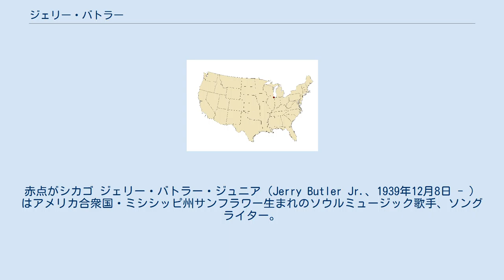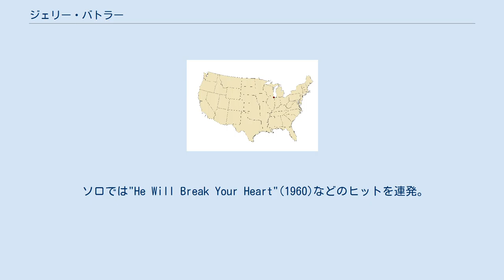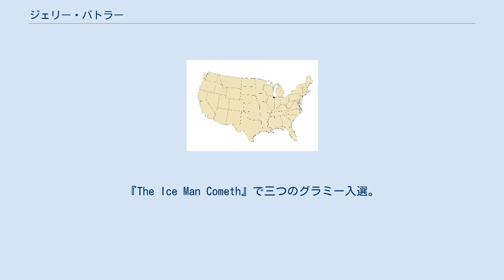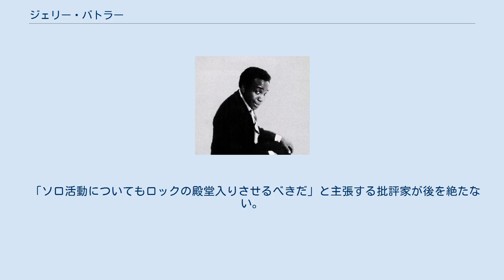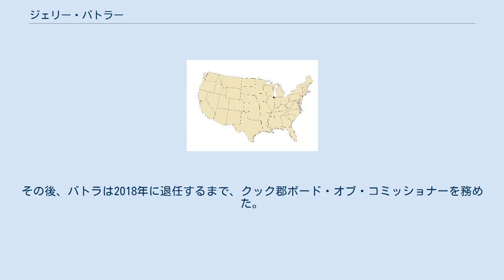ジェリー・バトラー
赤点がシカゴ ジェリー・バトラー・ジュニア（Jerry Butler Jr.、1939年12月8日 - ） はアメリカ合衆国・ミシシッピ州サンフラワー生まれのソウルミュージック歌手、ソングライター。
 インプレッションズの初代リード・シンガーとしても知られる。
1991年にロックの殿堂入り。
 政治家としても活動しており、1985年にイリノイ州クック郡の委員に当選し、健康・厚生と建設の委員を歴任した。
1985年に初当選。
 貧しく、シカゴの集合住宅で育った。
音楽と教会が人種差別と不公平からの救いだった。
教会の合唱団でカーティス・メイフィールドといっしょに歌う。
Northern Jubilee Gospel Singersというゴスペル・カルテットでメイフィールドと歌う。
その後六人組Roostersとなり、カーティスはギター担当。
それがインプレッションズになった。
Sam Cooke、Soul Stirrers、ファイヴ・ブラインド・ボーイズ・オブ・ミシシッピ、Pilgrim Travelersなどにあこがれて音楽産業に入った。
弟ビリー・バトラーも音楽業界に入り、バトラーのバンドでギターを弾いて全国ツアーを行っている。
 "For Your Precious Love"を書き、Vee-Jayでインプレッションズと録音、1958年に発売。
初ヒットでゴールド（50万枚）になった。
またバトラーは、オーティス・レディングと『I've Been Loving You Too Long』を1965年に共作している。
 ソロでは"He Will Break Your Heart"(1960)などのヒットを連発。
これらは仲間のメイフィールドが書き、ハーモニーでも参加した。
 黒人版アンディ・ウィリアムズとも目されたバトラーは、 やがてバトラーはフィラデルフィアのギャンブル&ハフと組み、ヒットを連発する。
 『Only the Strong Survive』(1969) などもヒットした。
 『Only the Strong Survive』(1969)は大ヒットし、ノーザン・ソウルの有名曲になった。
アルバム『The Ice Man Cometh』(1968)と『Ice on Ice』(1970)もヒット作となった。
『The Ice Man Cometh』で三つのグラミー入選。
 モータウンでは1976年、1977年にPaul David Wilsonと二つのアルバムSuite For The Single GirlとIt All Comes Out In My Songを作った。
トニー・オーランドとドーンはバトラーの"He Will Break Your Heart"を1975年に"He Don't Love You (Like I Love You)"としてカバー、大ヒットしてポップのトップになった。
 また、Wilsonと、Dee Dee Sharp-Gambleのアルバムを制作。
1981年にSharp-GambleのアルバムDee Deeからのシングル"Breaking and Entering" / "Easy Money"がダンス・チャートで四週一位になった。
 バトラーは政治家に転身し、85年に民主党からクック郡ボード・オブ・コミッショナーに就任した。
彼は政治家をする傍らツアーもしている。
政治では2008年にクック郡ボード・オブ・コミッショナーで国内最高の消費増税を断行し、シカゴ・トリビューンは2010年の選挙でバトラーに投票しないように呼びかけた。
Doo Wop 50や51, Rock Rhythm and Doo Wop,Soul Spectacular: 40 years of R&Bなどで司会を務めている。
 1991年にインプレッションズのメンバーとしてかつての仲間たちとロックの殿堂入り。
ブルース・ロックの人気バンドザ・ブラック・キーズはバトラーの"Never Give You Up"を2010年のアルバムBrothersでカバーした。
 「ソロ活動についてもロックの殿堂入りさせるべきだ」と主張する批評家が後を絶たない。
その後、バトラは2018年に退任するまで、クック郡ボード・オブ・コミッショナーを務めた。
 ツアーに同行したバック・シンガーの一人であるアネットと結婚し、シカ...